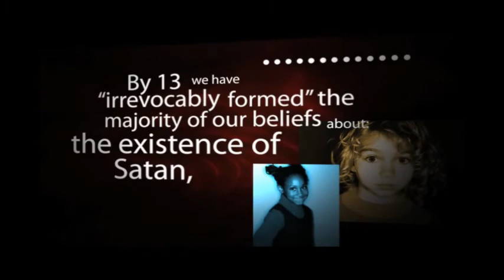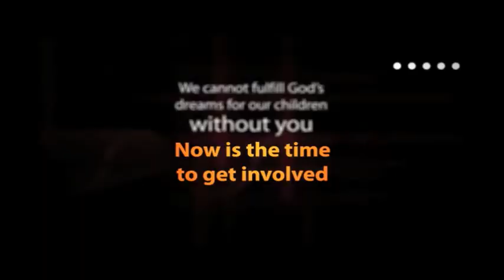Camp Joy Commercial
Camp Joy